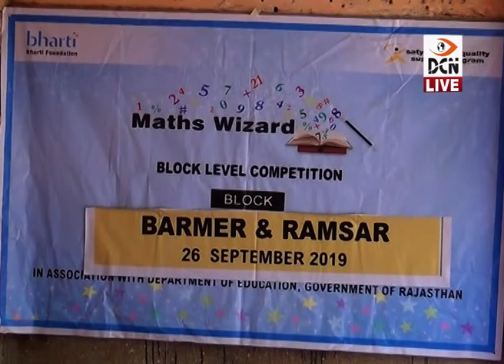भारती फाउंडेशन द्वारा आयोजित हुई स्पैल विजार्ड व मैथ्स विजार्ड प्रतियोगिता